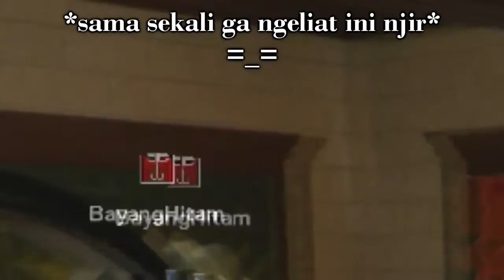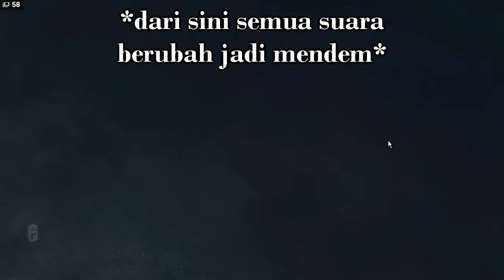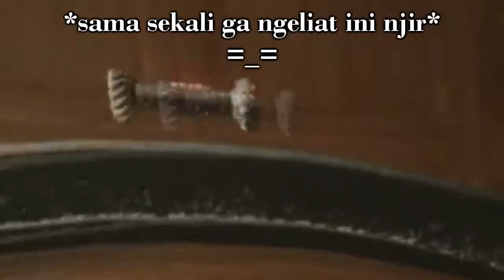COMEBACK IS REAL !!! - Rainbow Six Siege Indonesia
►Line Official for info or Q&A :)